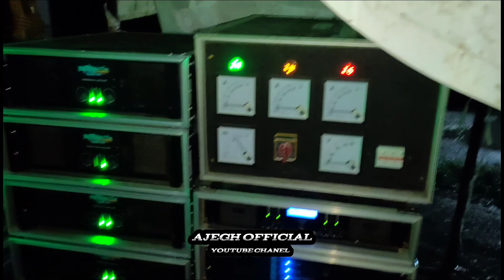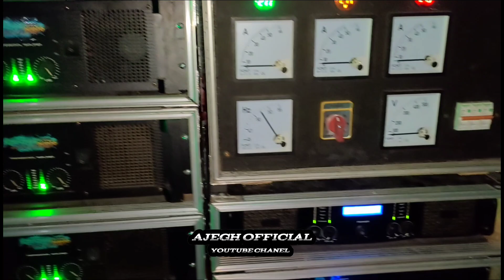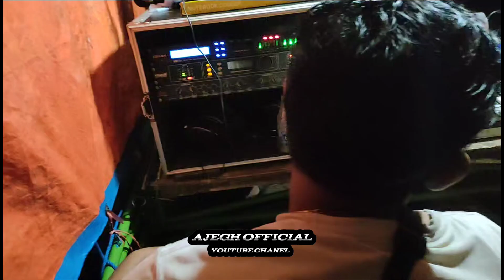PBK AUDIO CEK SOUND GABUT!!!FULL GELAP"AN😅‼️